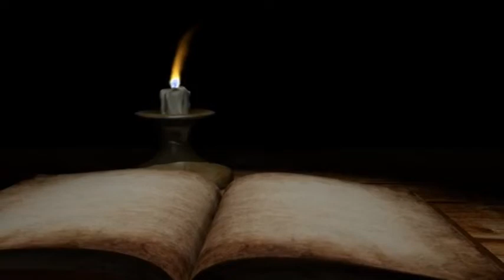7th Sunday Fr James